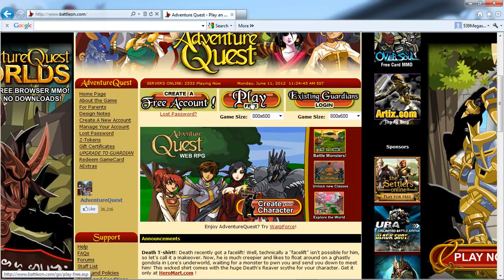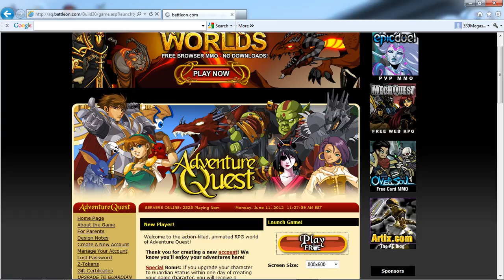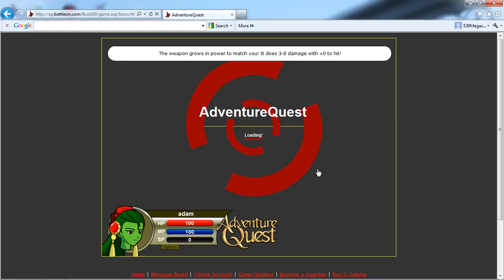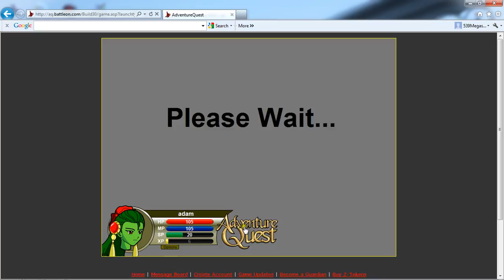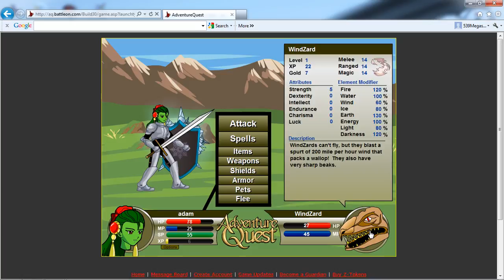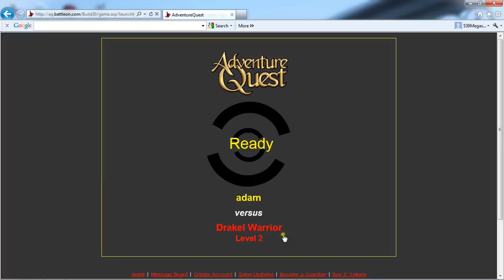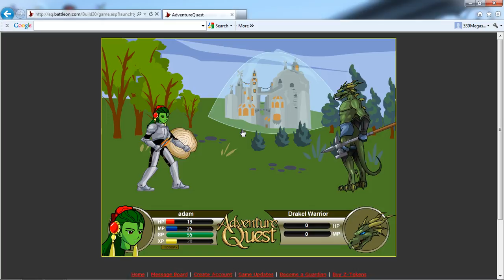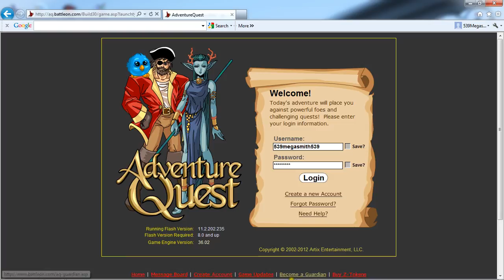Internet Lets Play Adventure Quest (With Watch3200)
This is my first internet let's play and it is of Adventure Quest. This video was done with Watch3200 This is the only Adventure Quest Lets Play that i will be doing, mainly because the game is one of the most boring games i have ever played.